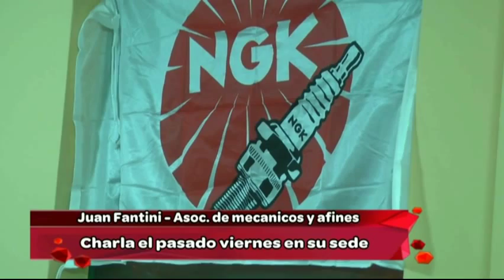CHARLA DE AMA